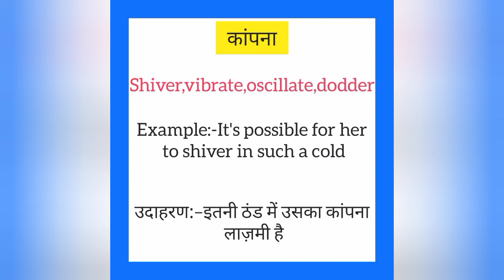Kaanpna ko english mein kya kahate hain | कांपना को इंग्लिश में क्या कहते है|Shiver meaning in hindi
Kaanpna ko English me kya kahate hain
Kaanpna को इंग्लिश में क्या कहते है

कांपना को इंग्लिश में shiver कहते हैं
Kaanpna ko English mein shiver kahate hain